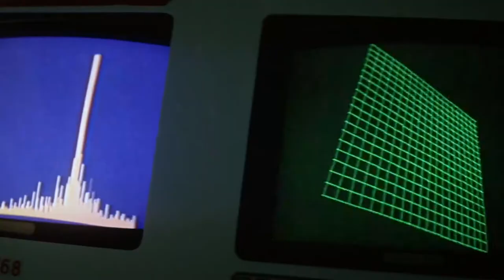Quels enjeux au space mining ? Ce que l’avenir d’OUTLAND nous dit d’aujourd’hui | Olivier Parent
Analyse du prospectiviste Olivier Parent de « OUTLAND », le film de Peter Hyams.